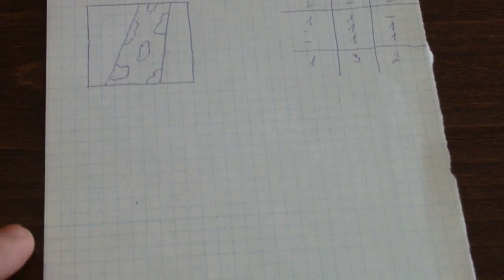Drudel - Gry na kartce #9 (Droodles paper game)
Drudel, zasady gry na kartkę, przeznaczonej dla co najmniej trzech osób. Gra dla dzieci jak i starszych rozwijająca wyobraźnię. (Droodles)